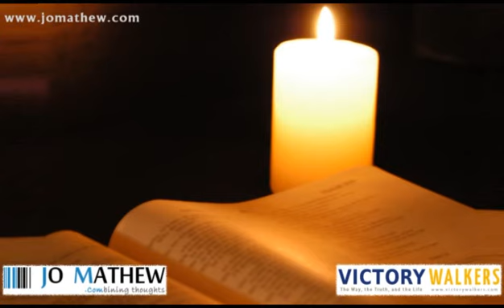Rejoice Rejoice In The Lord